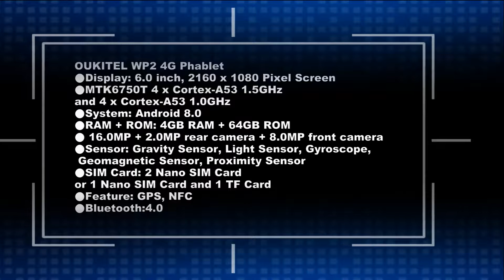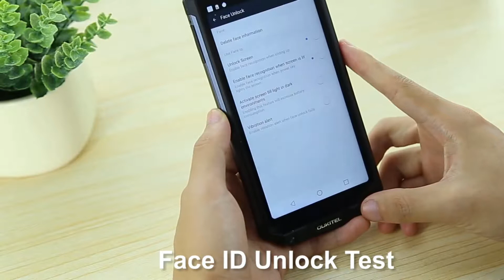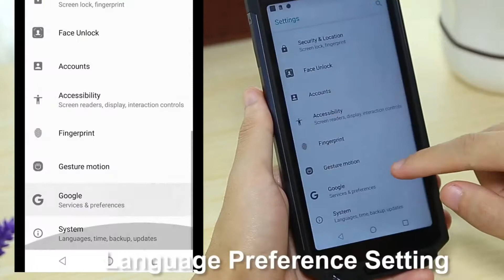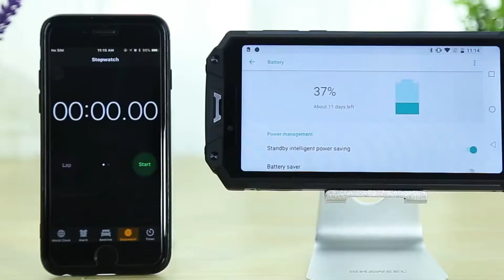Unboxing OUKITEL WP2 4G Phablet Full Review - Test - Price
OUKITEL WP2 Price - Buy Online - Compare Prices :

OUKITEL WP2 4G Phablet - CHAMPAGNE 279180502
4GB RAM 64GB ROM IP68 Waterproof 10000mAh Battery NFC

Original OUKITEL WP2 IP68 Waterproof Smartphone Android 7.1 Helio P25 Octa Core 6GB RAM 64GB ROM 10000mAh 9V/2A Mobile Phone

[HK Stock] OUKITEL WP2 Rugged Phone, 4GB+64GB

OUKITEL WP2 6.0 Inch FHD+ IP68 NFC 10000mAh Android 8.0 4GB 64GB MT6750T Octa Core 4G Smartphone - Black

OUKITEL WP2 Features :
OUKITEL WP2 4G Phablet Android 8.0 6.0 inch MTK6750T Octa Core 1.5GHz 4GB RAM 64GB ROM IP68 Waterproof 10000mAh Battery NFC
OUKITEL WP2 Specification :
●Display: 6.0 inch, 2160 x 1080 Pixel Screen
●CPU: MTK6750T 4 x Cortex-A53 1.5GHz and 4 x Cortex-A53 1.0GHz
●System: Android 8.0
●RAM + ROM: 4GB RAM + 64GB ROM
●Camera: 16.0MP + 2.0MP rear camera + 8.0MP front camera
●Sensor: Gravity Sensor, Light Sensor, Gyroscope, Geomagnetic Sensor, Proximity Sensor
●SIM Card: 2 Nano SIM Card or 1 Nano SIM Card and 1 TF Card
●Feature: GPS, NFC
●Bluetooth:4.0
Networks:
● GSM: 850 / 900 / 1800 / 1900MHz
● WCDMA: Band 1 / 8
● FDD-LTE: Band 1 / 3 / 7 / 8 / 20